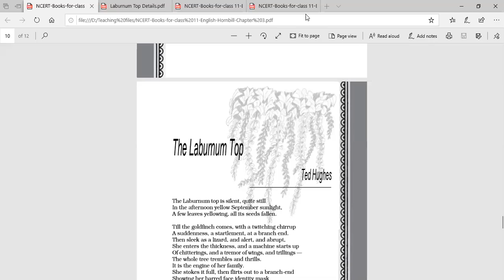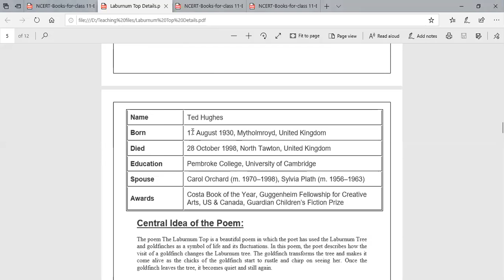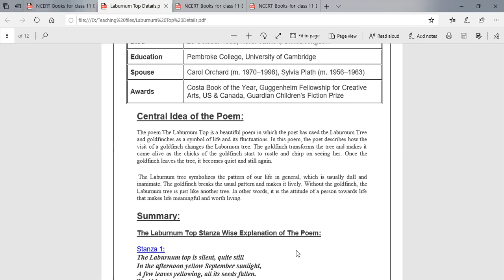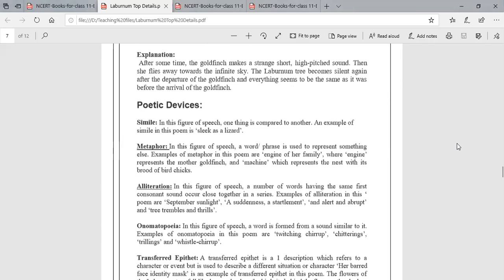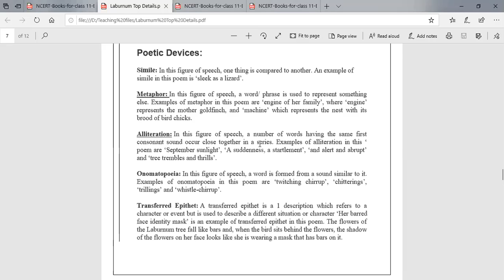GR XI ENG The Laburnum Top Revision, Video Class Room Revision